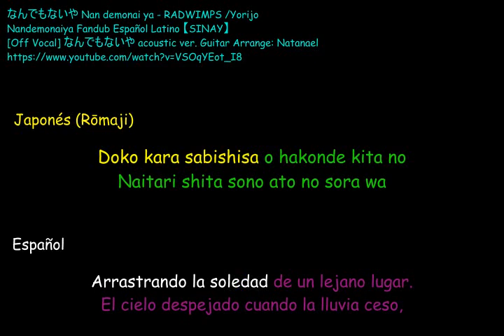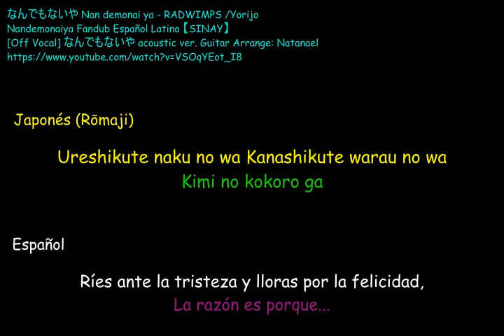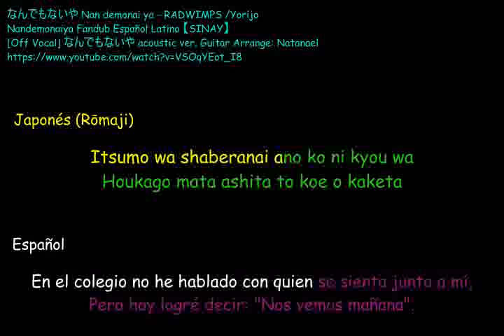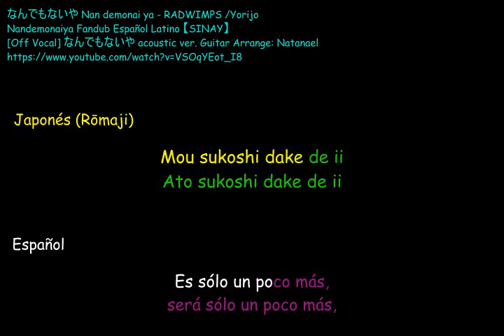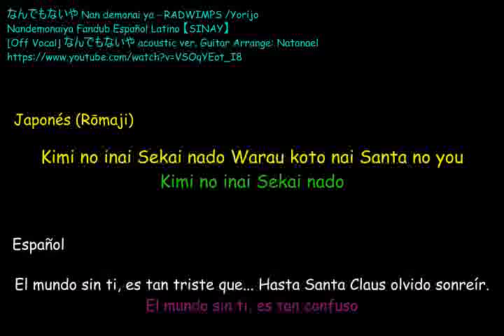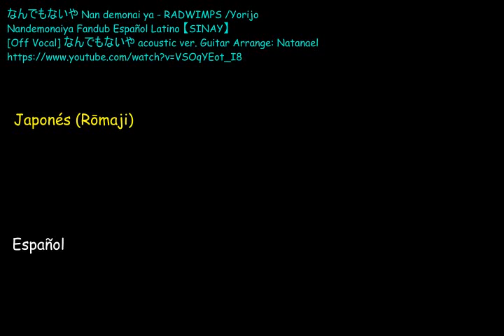Nan demonai ya Karaoke Jap Esp acustica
Nandemonaiya by RADWIMPS/Yorijo Noda
Nandemonaiya RADWIMPS Acustico「Kimi no Na wa OST」Fandub Español Latino【SINAY】 ♦Voz/Adap/Mix/Video:
Nandemonaiya
Radwimps [Off Vocal] なんでもないや acoustic ver. [OST Kimi no Na wa]